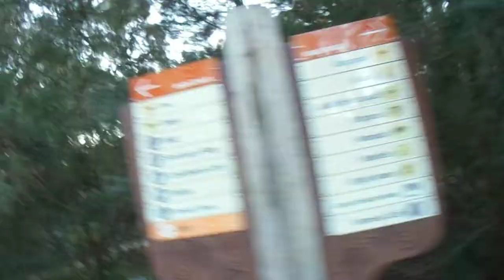Walking through Healesville Sanctuary 30